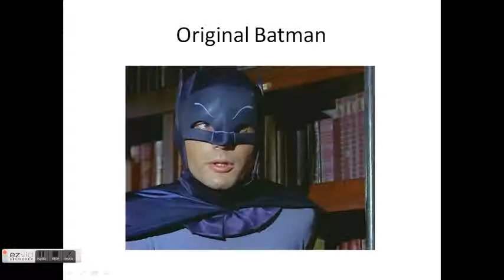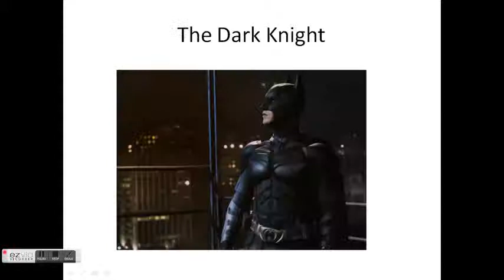12 Types Of Batman